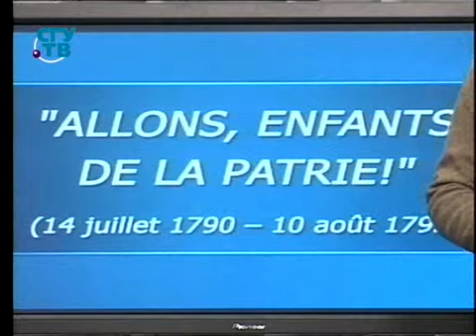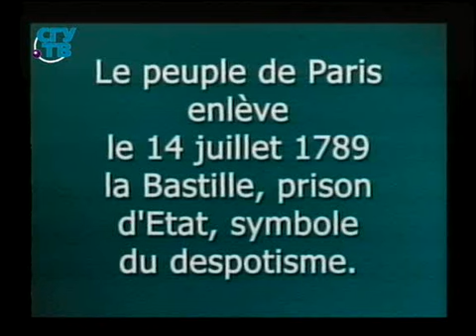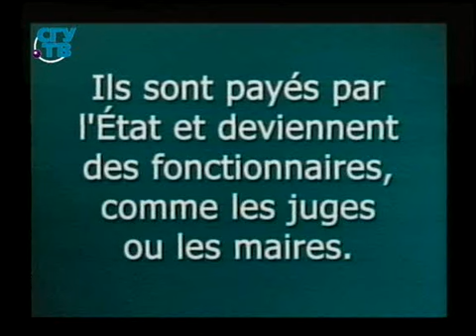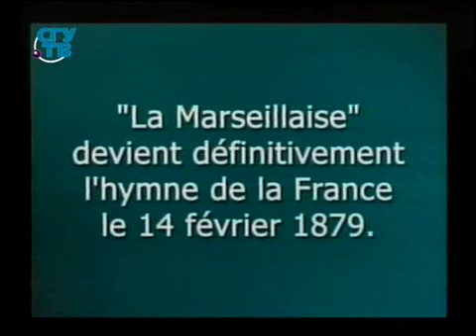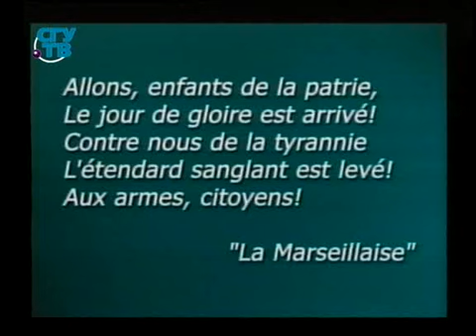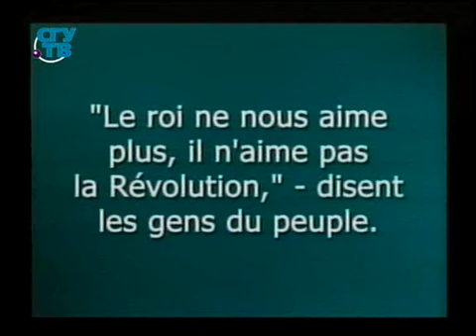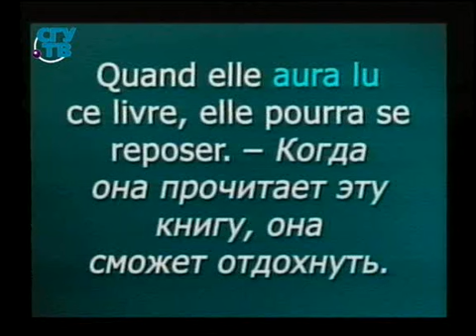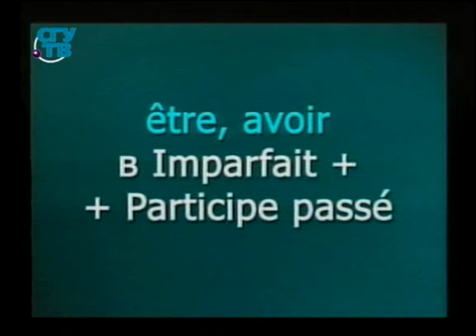Французский язык и Франция. Урок 3.3. Вперёд, сыны Отчизны!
Французский язык и Франция. Владимир Базылев. Образование для всех. Первый образовательный канал. Остальные уроки смотрите на